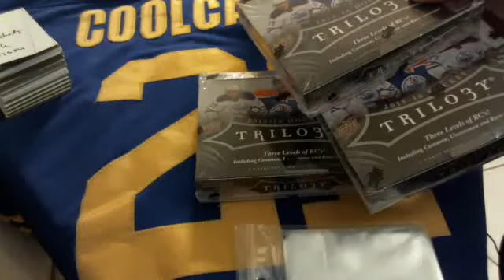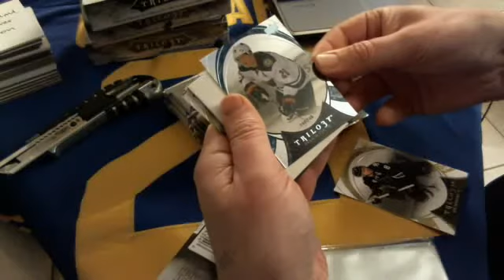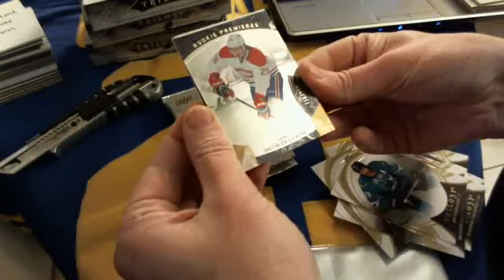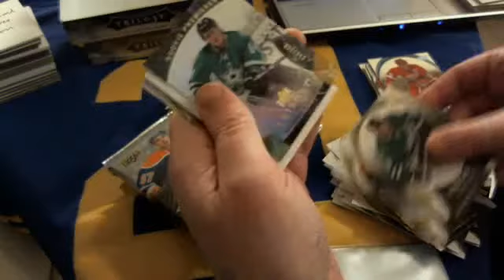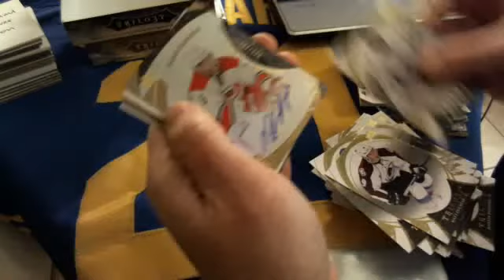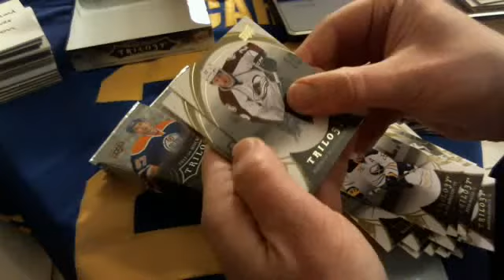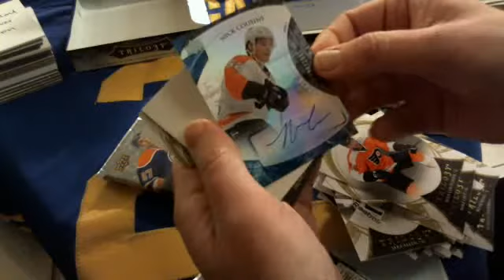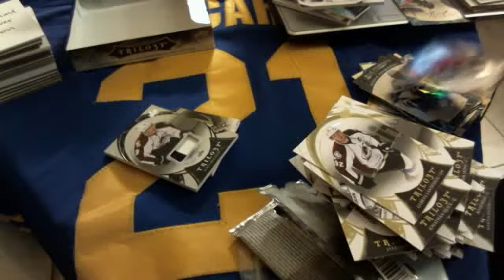3 boxar trilogy